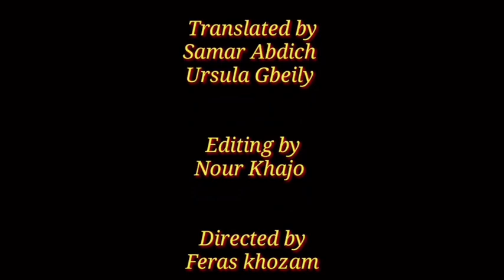معجزات محمد وفق شيوخ الإسلام [ ماغي خزام ] Miracles of Mohammed messenger of Islam /Maggie Khozam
الحلقة التي كانت سبباً في خلاص مئات آلاف المسلمين